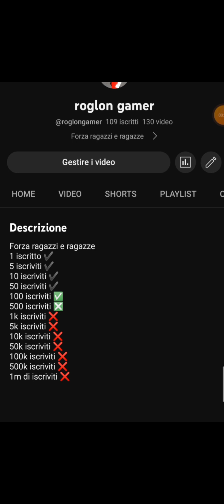gioco a stumble guys p.7